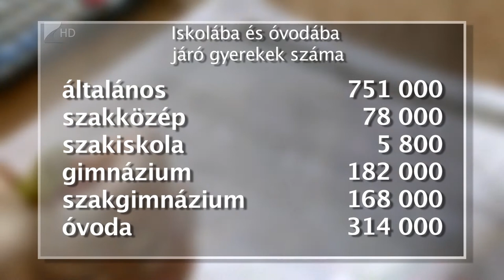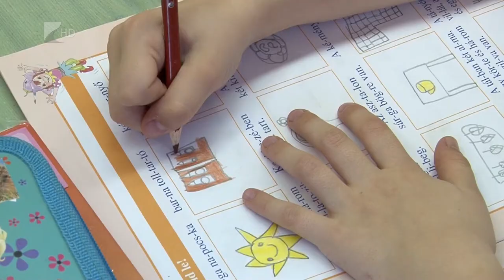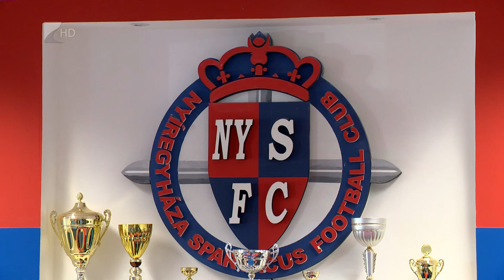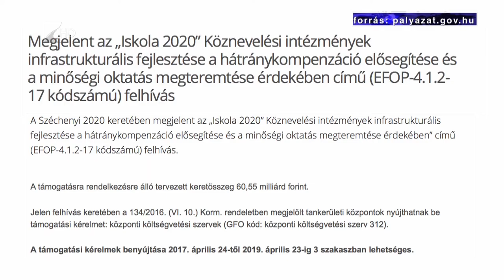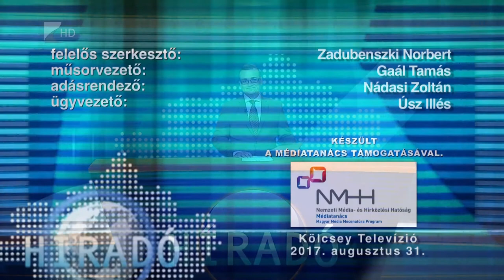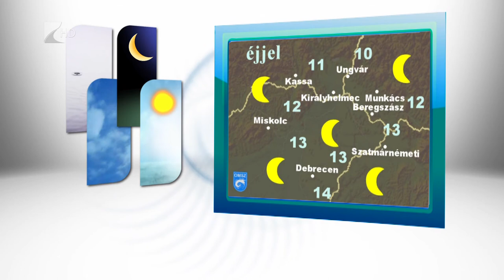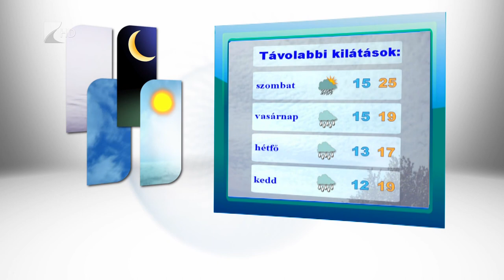Híradó 2017. augusztus 31. - Kölcsey Tv